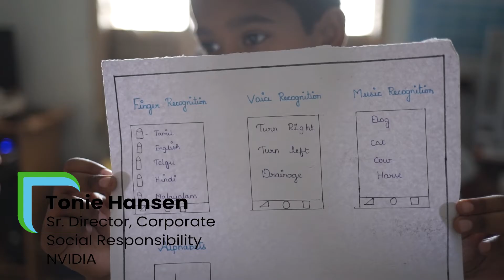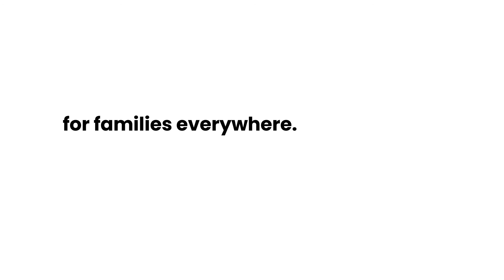Technovation Families: A global artificial intelligence education program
Technovation is a tech education nonprofit that inspires people around the world to believe in themselves as leaders and become more confident, curious problem-solvers. Technovation Families brings together families, schools, communities and industry mentors to play, learn and create with artificial intelligence. Learn more about our programs and how to get involved